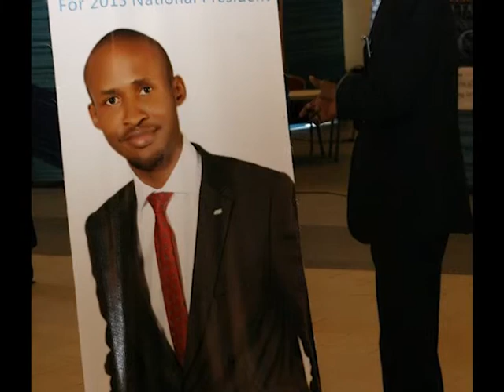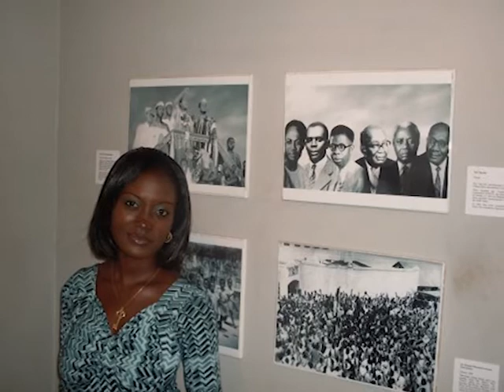RestinPeace JCIN Amb Oyebanjo Okunuga - 2013 JCI Nigeria President by Learntor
Tribute in honour of an outstanding friend & fellow JCI member who was taken from Us at his Prime Created & Produced by Mercy George Igbafe (Ekpo) - JCI Uyo City
Learntor is a digital consultancy firm focused on Strategic Agile Transformation, Digital Marketing Training & Coaching

Thank you, most graciously for your support
Mercy George-Igbafe
C.E.O - LEARNTOR